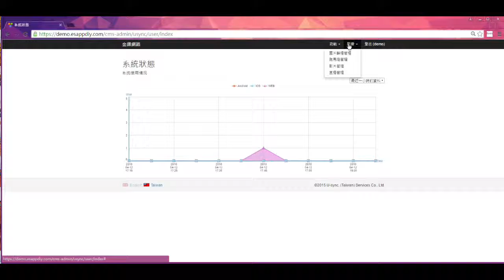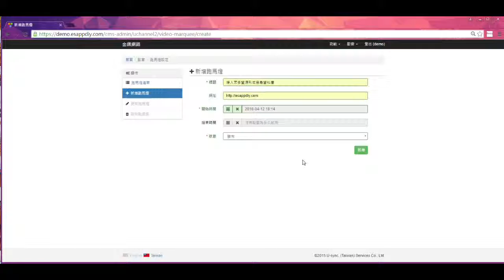ESAPPDiY 影音平台跑馬燈設定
ESAPPDiY 第三篇：如何設定影音跑馬燈名稱，内容及連結（流程同首頁）

在影音區一樣是有跑馬燈可以做設定，手機端呈現的地方就是在圖片輪播下面，而我們跑馬燈跑的方式是用上下輪轉的方式，所以建議文字一行18個字內(超過文字數量會跳到下一行)，而文字的數量是沒有限制的。
回到內容管理操作平台上面，一樣是在上方按鍵列,點選影音→跑馬燈管理→新增跑馬燈。
按下新增跑馬燈後會看到以下畫面，首先是輸入此跑馬燈的標題名稱，接下來是跑馬燈的連結網址，這裡是可以自由選擇填寫的，當你填入連結網址的時候，使用者在手機端若點下跑馬燈文字就會自動導入到填入的網址網頁。再來就是填入開始和結束的時間，所以可以預先排定跑馬燈時程，如果沒有填寫結束時間，系統就會讀取為永久啟用！最後，狀態有三種模式可以選擇，發布/草稿/庫存，都可隨時修改。按新增之後會跳入預覽修編輯頁面，就代表已經新增了跑馬燈，確定後按上方跑馬燈清單回到上一頁就完成囉！
在此特別說明：跑馬燈會依上傳的序號排列播放。哇~這樣就編輯完所有跑馬燈設定了!!